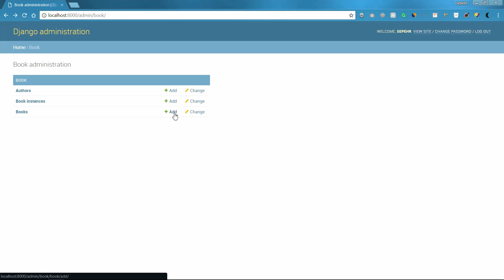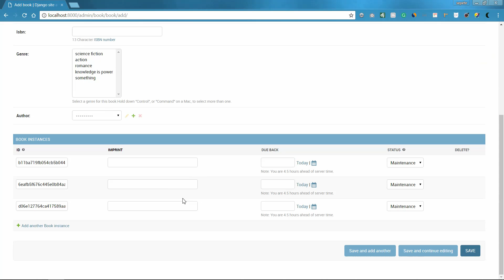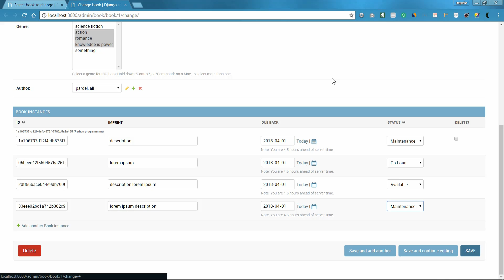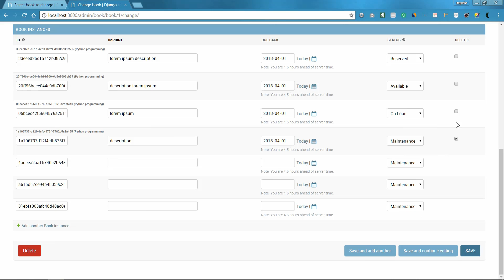دوره آموزش فریم‌ورک جنگو فصل هشتم - قسمت سیزدهم